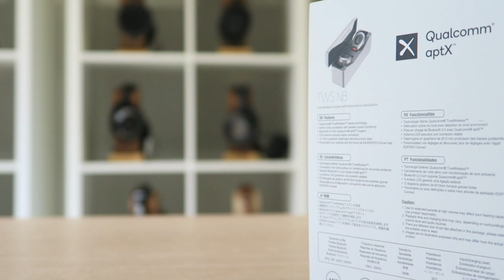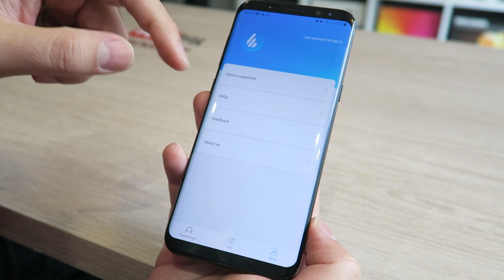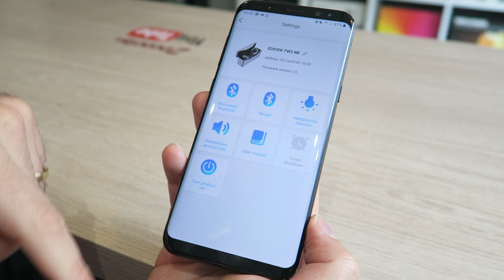Review Edifier TWS NB, true wireless con cancelación de ruido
Los Edifier TWS NB son los true wireless tope de gama de Edifier con cancelación de ruido activa y funciones muy interesantes a precio contenido.

Nuestro experto en sonido Alex, los ha estado probando y parece que le han gustado mucho. ¿Quieres saber por qué?

► Comprar Edifier TWS NB en España al mejor precio. Distribuidor oficial